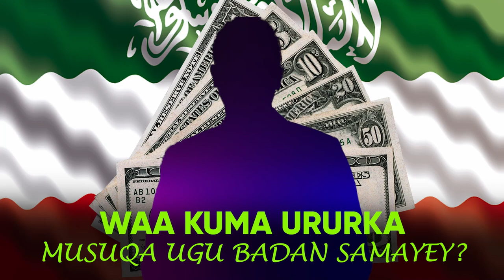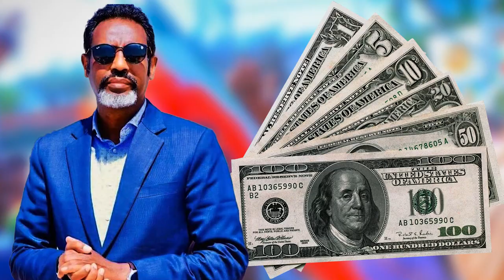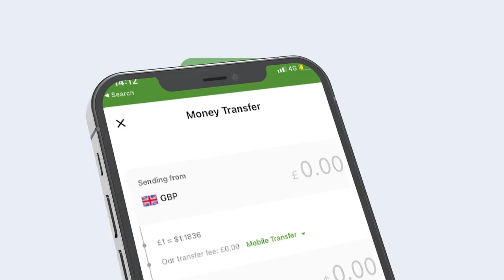Xogmuhiima Waa kuma Ururka lacagta ku iibsadaa dadka? ma ogtahay taageere yaasha uu Xabsiga dhigay?